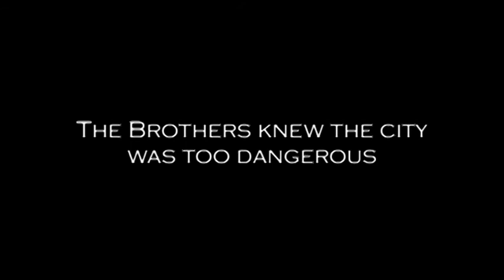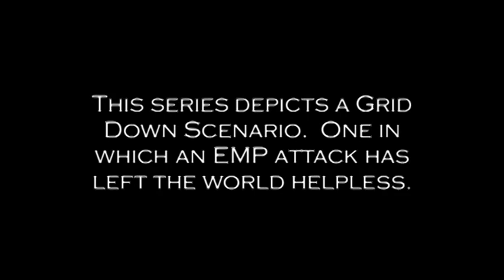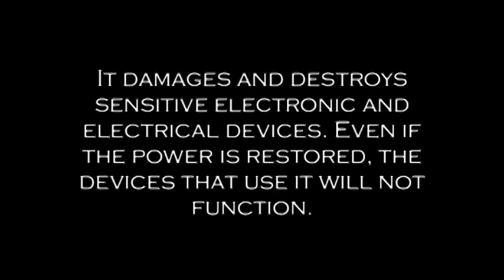B#1-3 WELCOME TO THE APOCALYPSE The Brothers Diaries ALL volumes so far SHTF WROL Survival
This is a compilation containing all of the Brothers Diaries so far. It contains volumes 1-3.
All guns used in these videos are replicas and non-firing.

Thanks to CC, Adobe Stock, Shutterstock and VideoBlocks.
Category
Entertainment
License
Standard YouTube License
Source videos
View attributions

"Survival food"
"What if a natural disaster"
"What if a Hurricane"
"What if a Typhoon"
"What if a tornado"
"What if a flood"
"What if a blizzard"
"What if an Earthquake"
"What if a Emp attack"
"What if a tsunami"
"What if a blackout"
"What if a power outage"
"What if a riot"
"What if a forest fire"
"What to so if a solar flare"
"What do if martial law"
"What to do is SHTF"
"What to do is shit hit’s the fan"
"economic collapse"
"stock market crash"
"Great depression"
"WROL"
"Prepper"
"prepping"
"food shortages"

Thanks to Adobe after effects, VideoBlocks, Bigstock, CC and shutterstock.